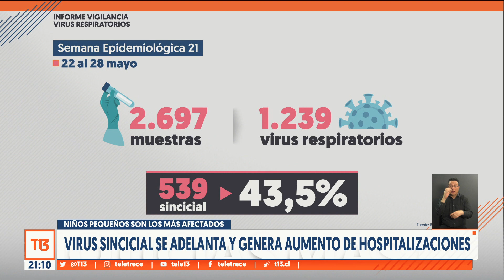Virus sincicial se adelanta y genera aumento de hospitalizaciones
Llevamos más de 7 mil casos y en la última semana, más del 40% de los virus detectados corresponde al sincicial.